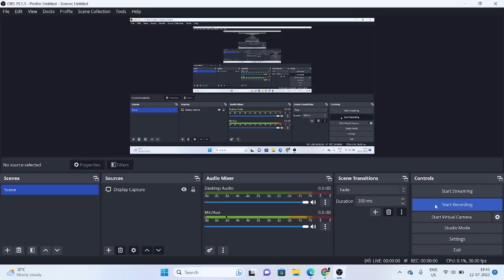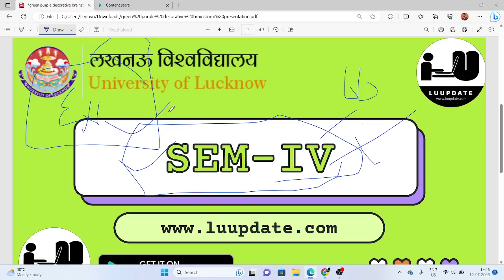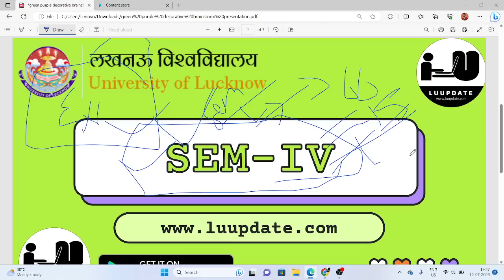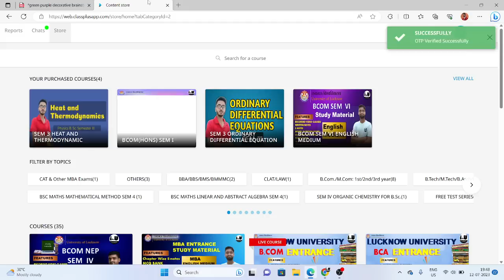Exam Postpone होगा की नहीं |lucknow university semester exam update